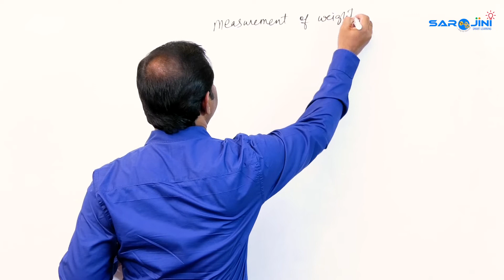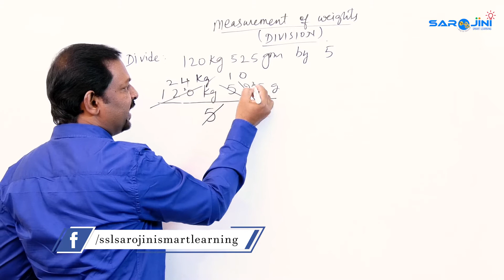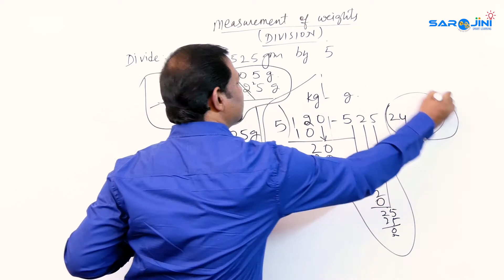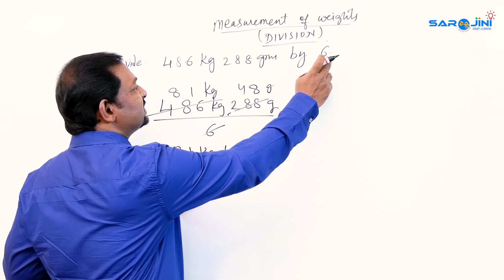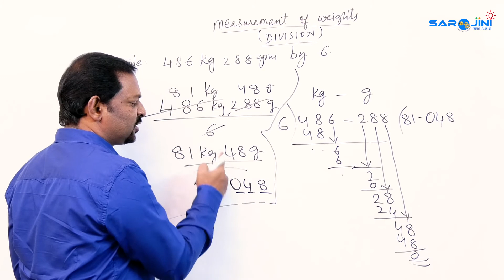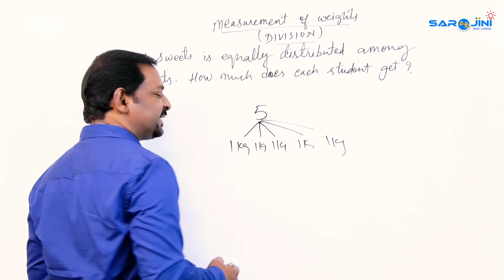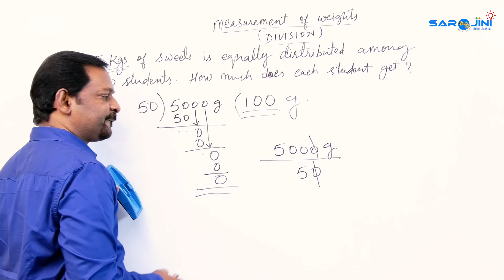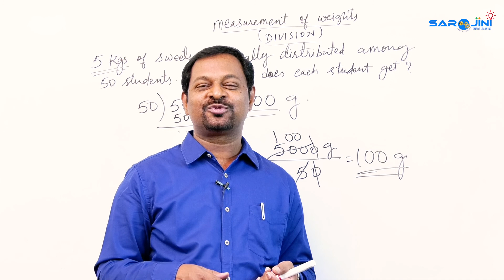MEASUREMENT OF WEIGHTS - 6 | How to do measurement of weights easily | SAROJINI SMART LEARNING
About The Video:

The main MOTTO of this channel is to create interest and zeal among each and everyone in maths.

We have RegularMaths, Speed Maths, Vedic Maths, School Maths, Competitive Maths and Abacus.

We hereby want to give the best of basic subject knowledge with examples.

Hope you like the Topics and videos.